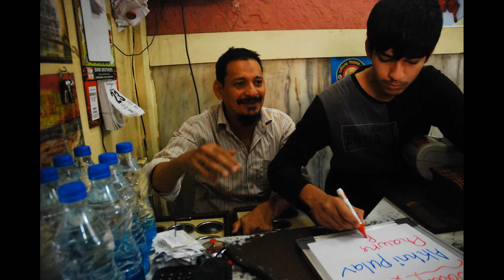Some Old Memories 2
Images nostalgic and memorable were hidden in my archives